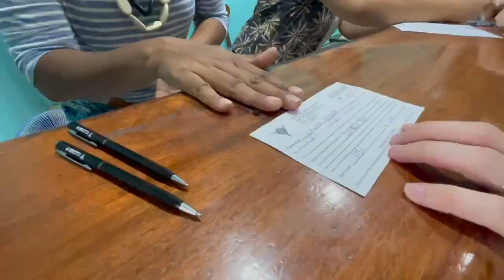Have you been to Denarau Port FIJI?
It takes 1 hour from Denarau port to CLOUD 9.

You can either pick general boat or some hotel offer private boat to CLOUD 9 FIJI. It depends how much you want to spend. l.

I prefer to go to Denarau port because I really wanna see the real life in FIJI, want to see the situation at the port, the local restaurants and cafes, local people and stuffs. Also cheaper to take boat from the port than the private once.

I spend around $250 for two people going to CLOUD 9. The price included hotel pick up, boat, pizza and drinks at CLOUD 9. If you want to buy more foods and beverages, you can pay with International Visa or Master cards.

OUR FIJI TRIP PART #5